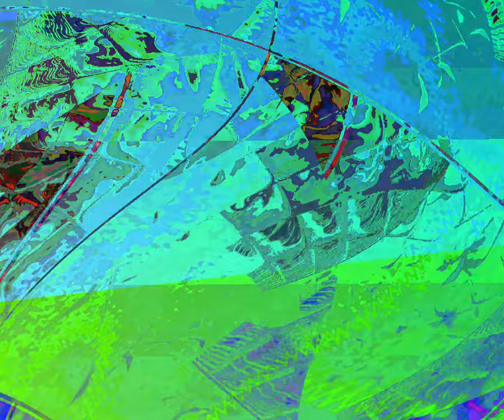[EPILEPSY WARNING] Movie 23 08 21 17h27m41s